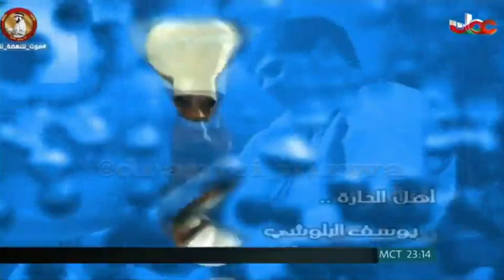المسلسل العُماني بأنتظار المطر الحلقة 9 إنتاج 2010م